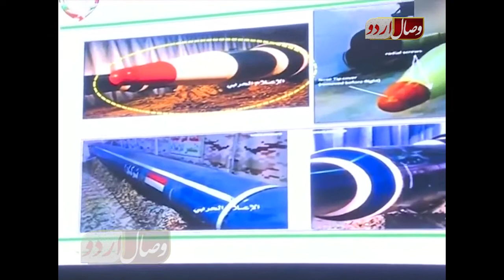مشرق وسطیٰ میں ایرانی مداخلت | Mashriq e Wustamen Irani madakhlat